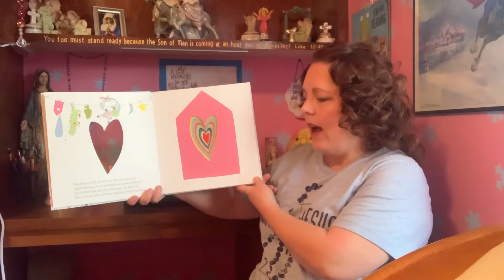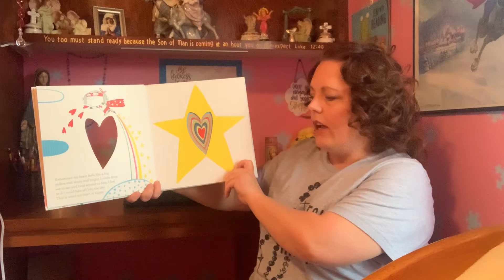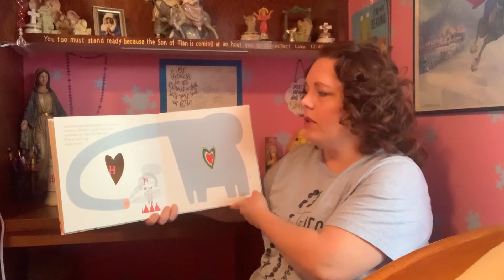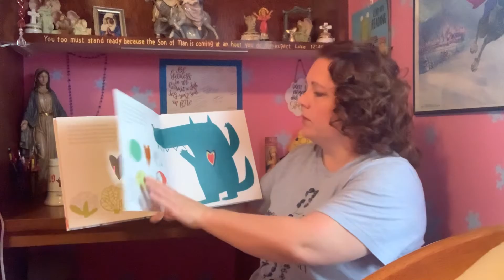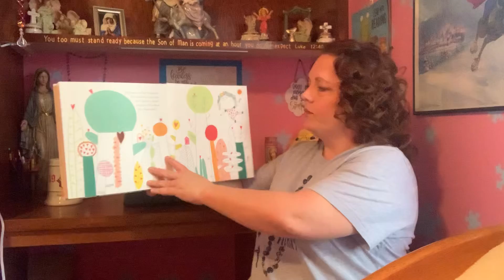In My Heart: A Book About Feelings